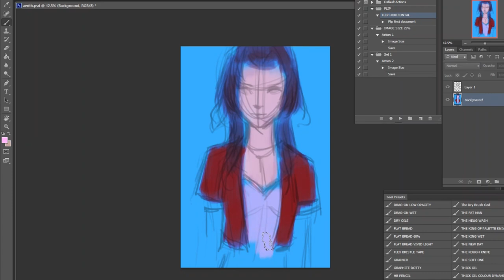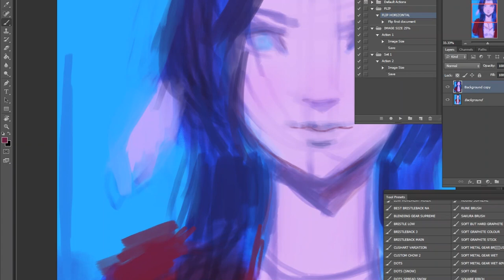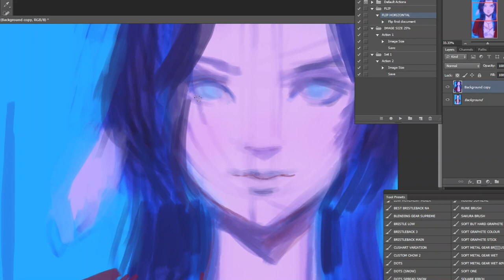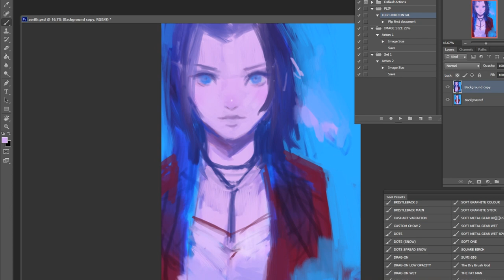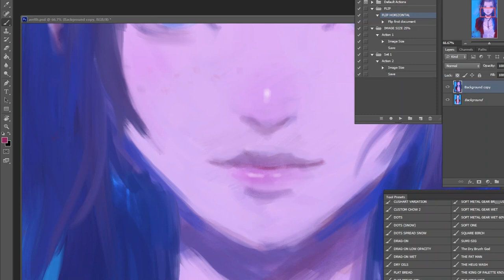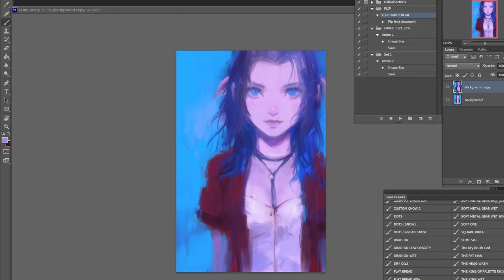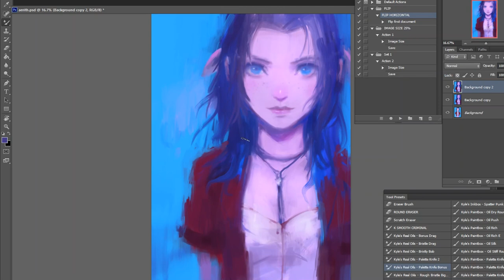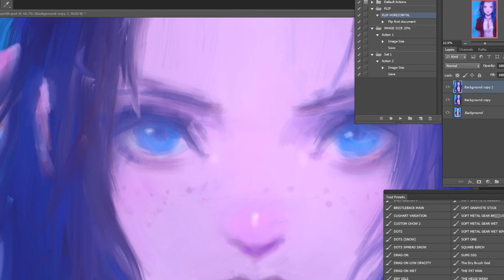Aerith (Final Fantasy 7 REMAKE) Painting Process (Coffee Grind Tutorials Youtube Series #5)